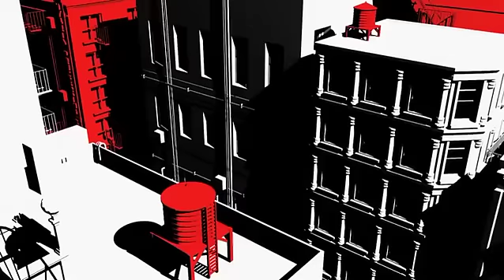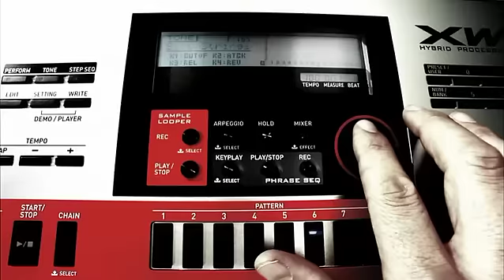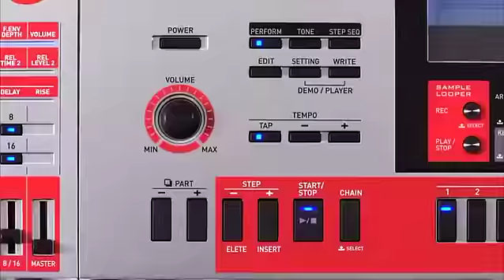Casio XW Synthesizer Go Beyond Sound